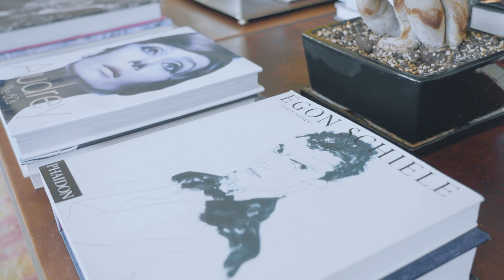La Résidence - InterContinental Genève | 2024